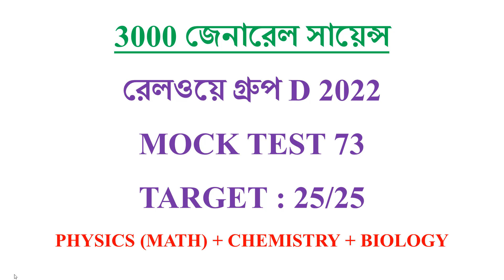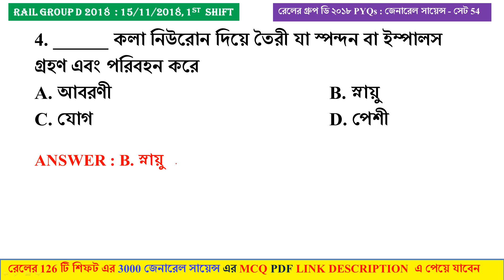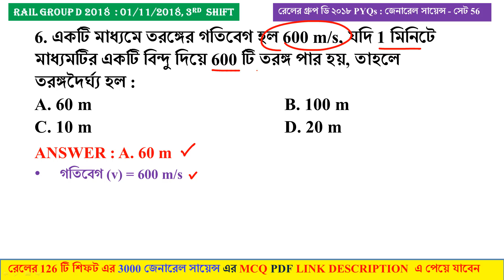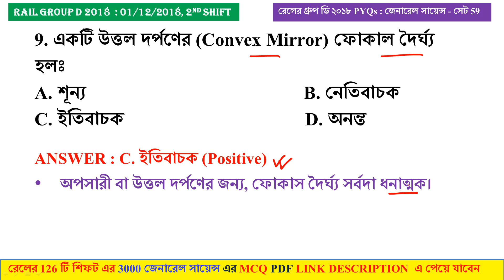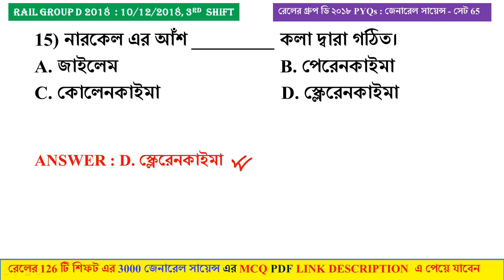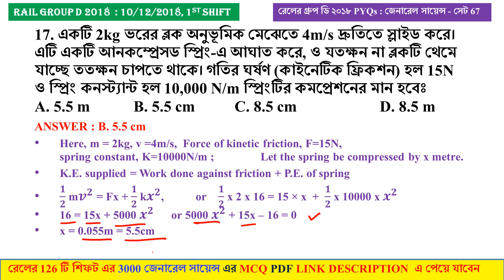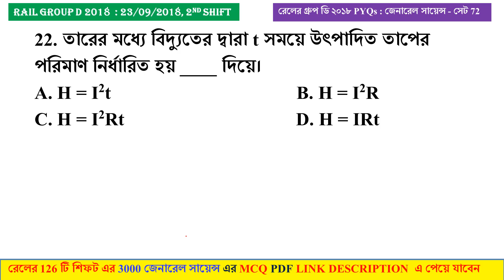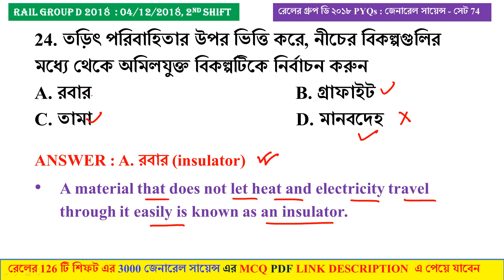Railway Group D General Science in Bengali Class 73 | 3000 Railway General Science 2018 PYQs PDF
🔴 NTPC CBT 1 2021 PYQs GK এর 30 টি SHIFT (SET 31 - 60) এর 1200 MCQ (With Extra Details) এর Vol.2 PDF

✅ TOTAL PAGE : 116 ( A4 SIZE PRINTABLE)

🔴 NTPC CBT 1 2021 PYQs GK এর 30 টি SHIFT এর 1200 MCQ (With Extra Details) এর Vol.1 PDF

TOTAL PAGE : 99 ( A4 SIZE PRINTABLE)

✅ GENERAL SCIENCE PYQs (Vol. 1 + Vol. 2 + Vol. 3)

🔴RAIL GROUP D & NTPC CBT 2 SPECIAL GK LIVE MOCK TEST (129 TO 188) এর 3000 GK MCQ প্রশ্নের PLAYLIST